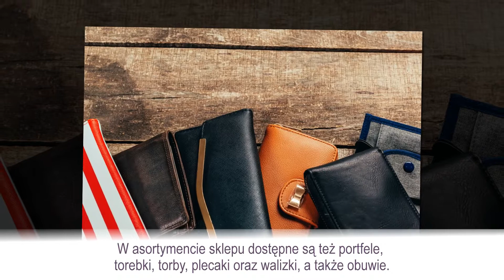Hurtownia wielobranżowa sprzedaż odzieży używanej Bydgoszcz Zhalia Sylwina Lendecka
Hurtownia wielobranżowa Zhalia prowadzona jest przez Sylwinę Lendecką. Jej siedziba zlokalizowana jest w Bydgoszczy. Działamy w branży już od 2010 roku.

Prowadzimy sprzedaż odzieży używanej. Oferujemy odzież damską, męską i dziecięcą. Proponujemy też sprzedaż obuwia używanego. W naszej ofercie znajdują się też dodatki, takie jak czapki, opaski, szaliki, apaszki, szale, rękawiczki. Proponujemy koszulki używane, bluzki, spodnie, swetry, spódnice czy sukienki.

Sprzedajemy piżamy używane. Oferujemy również biżuterię oraz galanterię. Znajdą Państwo u nas portfele, torebki, torby, plecaki czy walizki.

Proponujemy również używane akcesoria do domu. W naszym sklepie znaleźć można dywany, doniczki, ramki, świeczniki czy zegary.

Zapraszamy do odwiedzenia naszej hurtowni. Więcej informacji znajdą Państwo na stronie